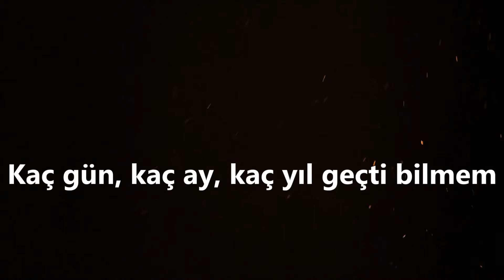Ali Uğur - Uzakların Dili